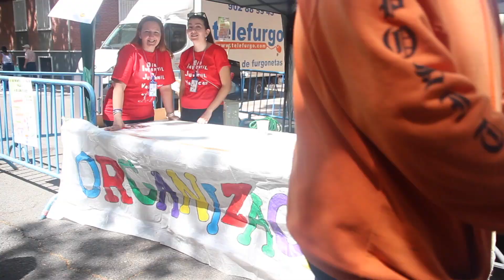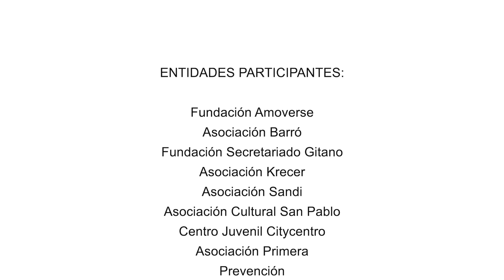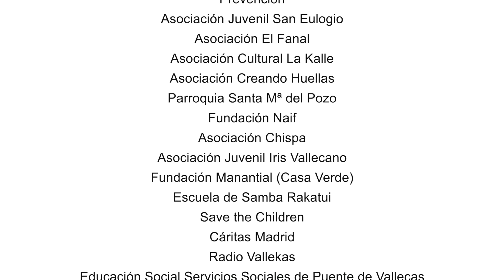33º Día Infantil y Juvenil de Vallecas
A tapar la calle!